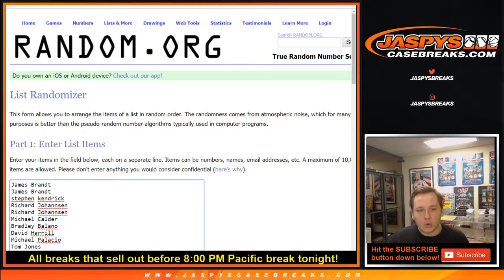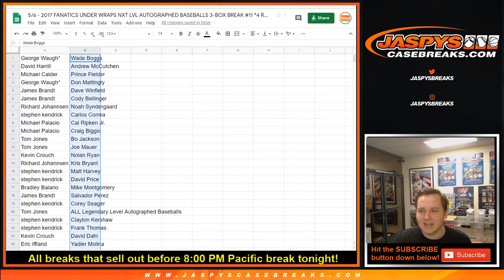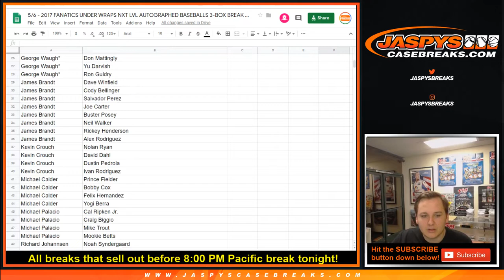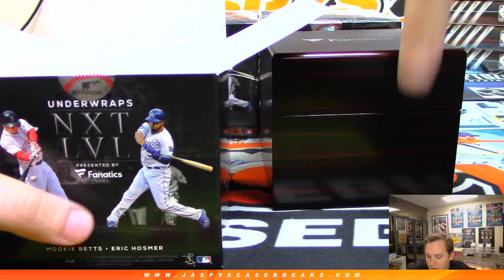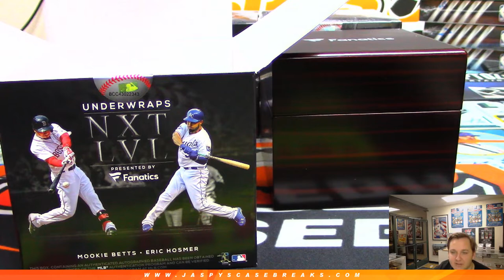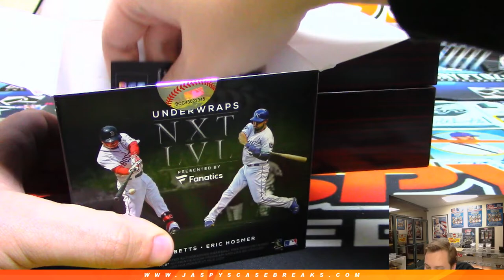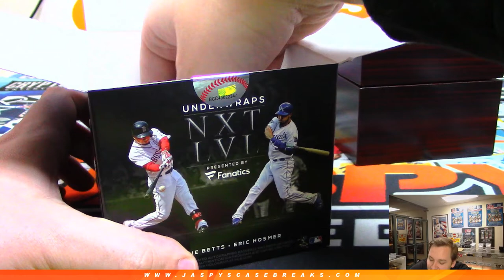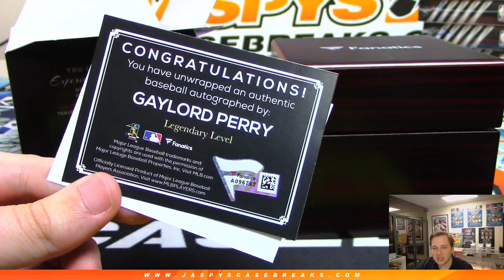5/6 - 2017 Fanatics Under Wraps NXT LVL 3-Box Break #11